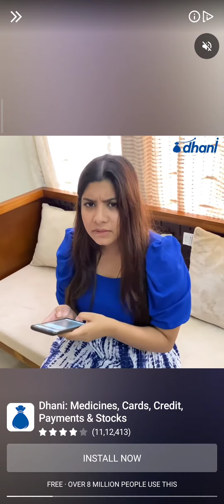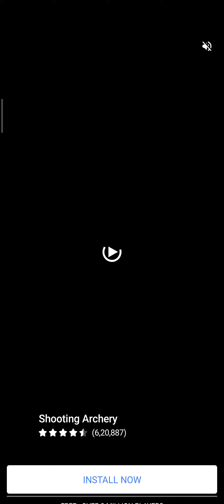josh clans new part (2)